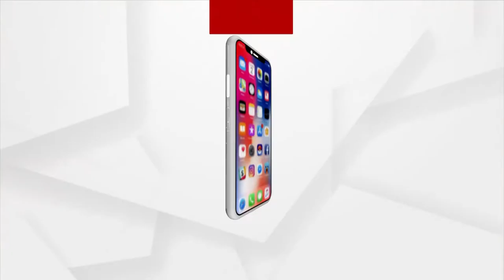Headlines 2 pm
ପିସି ମଷ୍ଟ୍ ଷ୍ଟପ୍ ନାରାର ଉଡିଲା ଧଜ୍ଜିୟା
ରାଜଧାନୀରେ ପୁଣି ଧଳାଜହର ଚିନ୍ତା
ଓଡ଼ିଶାର କେଉଁଠାରେ ଲୁଚିଛନ୍ତି ଆତଙ୍କବାଦୀ
ଆଜି କୋର୍ଟରେ ହାଜର ହେଲେ ବର୍ଷା ଅନୁଭବ